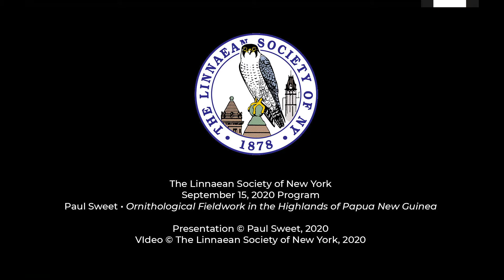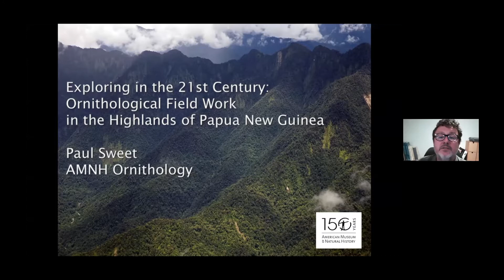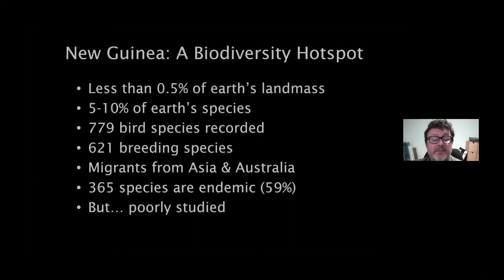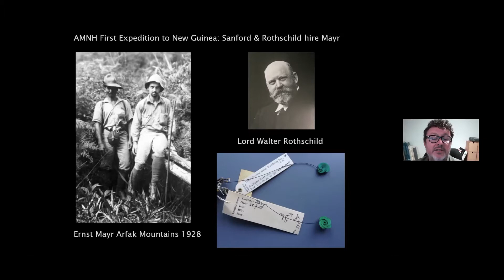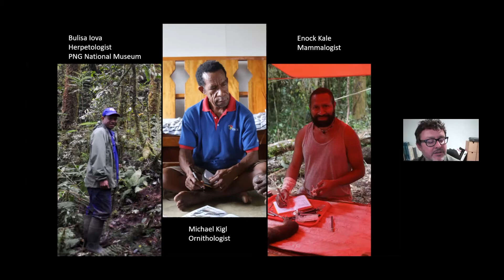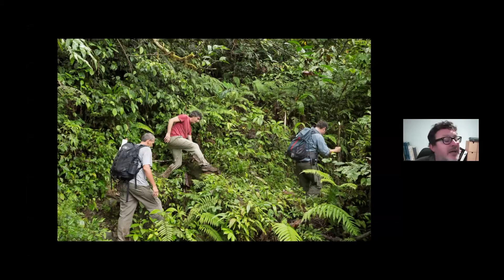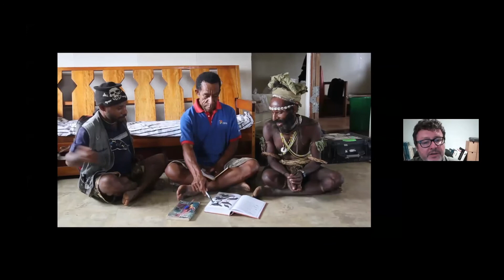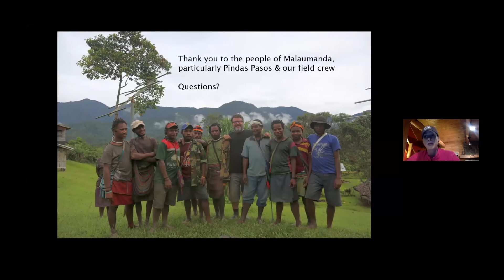Paul Sweet • Ornithological Fieldwork in the Highlands of Papua New Guinea • 9/15/20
LSNY September 2020 Program

Paul Sweet • Ornithological Fieldwork in the Highlands of Papua New Guinea • 7 pm • 9/15/20

The island of New Guinea is home to more than 700 species of birds—that is, 700 and still counting. In the fall of 2014, Paul Sweet joined a team of vertebrate specialists from the American Museum of Natural History on an expedition to the highlands of Papua New Guinea—the nation that occupies the eastern half of the island. The highlands are one of the most remote areas in the world. The expedition was in search of new specimens and new species. Sweet will talk about the adventures of fieldwork and discuss some of the expedition’s discoveries.

Born in Bristol, England, Paul Sweet has been interested in birds for as long as he can remember. After completing a degree in zoology at the University of Liverpool, he traveled widely in Asia and the Americas before working at the Raffles Museum in Singapore. In 1991 he moved to New York City to work at the American Museum of Natural History, where he is now the collections manager in the Ornithology Department.